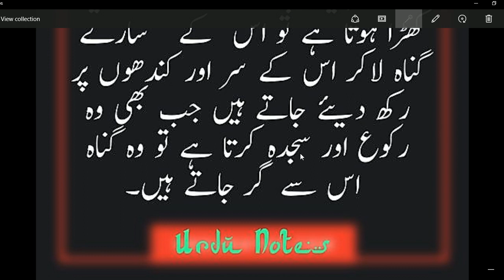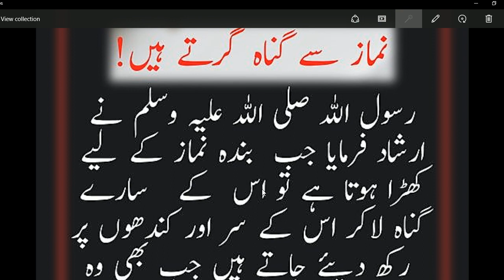HAZRAT MUHAMMAD (S.A.W) Ka Farman Hai // best hadees